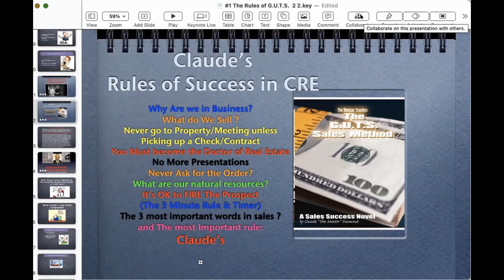The Basic rules of the G.U.T.S. Sales Technique-Claude Diamond